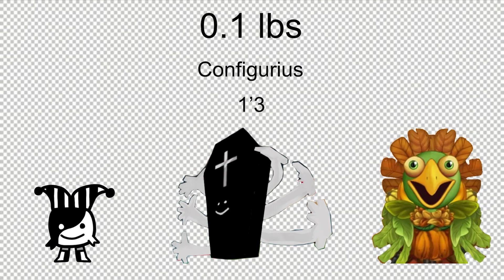My OC size comparison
This is based on Pokemon height so here is their human height:

Cinder Block: 1'3
Molossia Cube: 1'6
Packmail: 1'6
Tamiya LunchBox: 1'6
Quotation Mark: 1'6
Mangle: 1'6
Lugwell: 1'6
r: 1'6
Boxmin: 2'0
Cutting Board: 2'0
Idiot: 2'0
Juvenieto: 2'5
Configurius: 4'9
Front Facing GobbleyGourd: 4'9
AstroGuy: 5'0
Average Human: 5'1
Dumpster: 5'9
Podium Block: 5'9
Titanius: 6'1
Greenagent: 6'1
Blue Coney: 6'2
Emo Coney: 6'2
Green Coney: 6'2
Orange Coney: 6'2
Connecticut: 10'9
Scott The Sponge: 11'1
Neo150: 30'5
128: 45'6
Choranapholy: 50'2